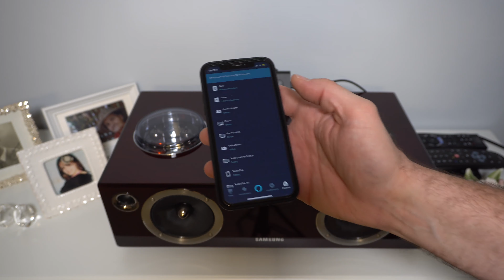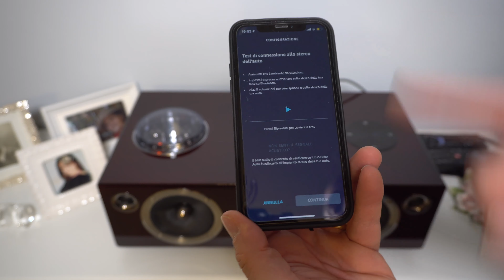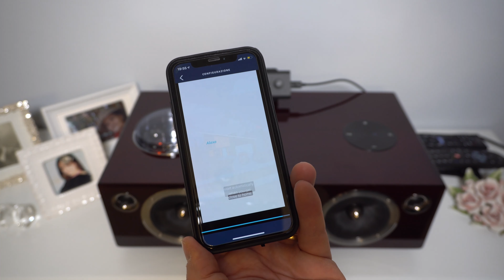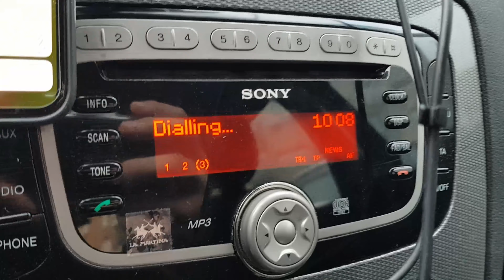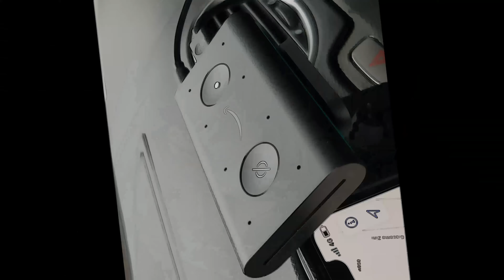👨🏻‍⚕Anteprima: 🥇 Amazon Echo Auto, Alexa anche nella vostra macchina! 😍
Ciao Amici, vi propongo in anteprima "Amazon Echo Auto"!

Acquistabile qui

💡Lights Softbox Newer 💡

🎤Microphones "Rode videomicro" 🎤

🎧 Headphones Bluedio 🎧